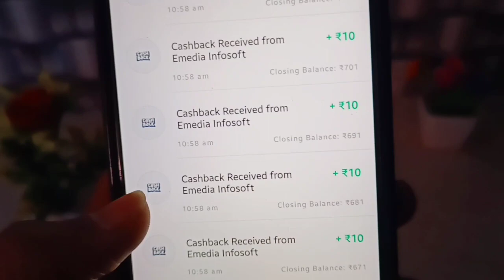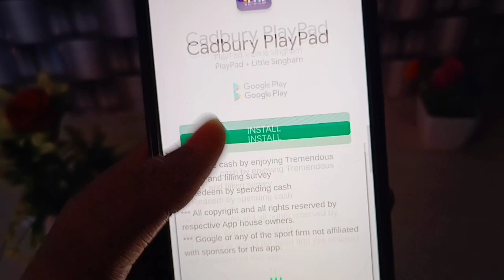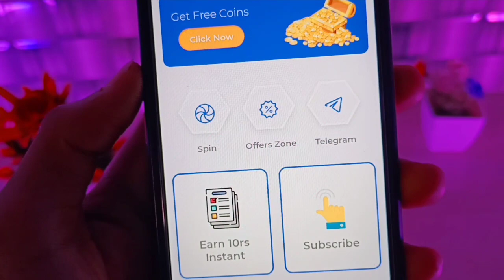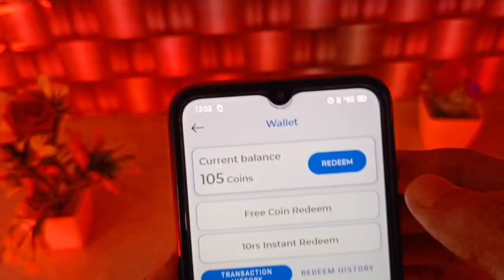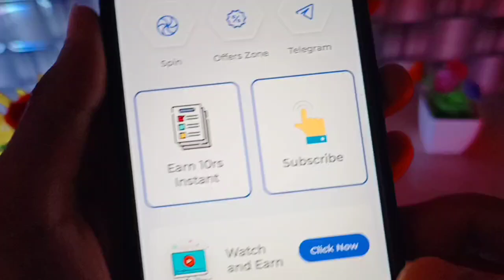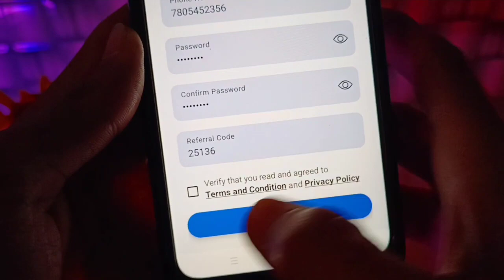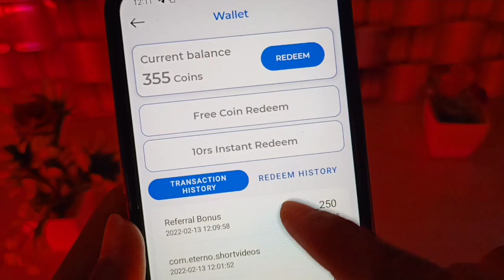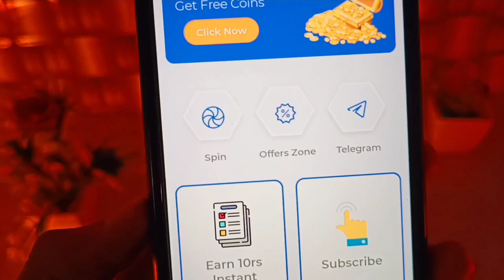🤑 Megakart app unlimited trick | New best self earning app today | make money online💵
Hello Friends,
                       In this video I am talking about That How to earn money by megakart app.megakart app unlimited trick, megakart app se paise kaise kamaye.

धन्यवाद🙏💕